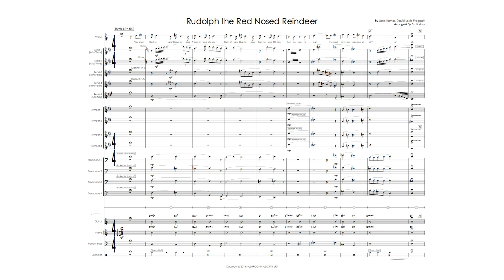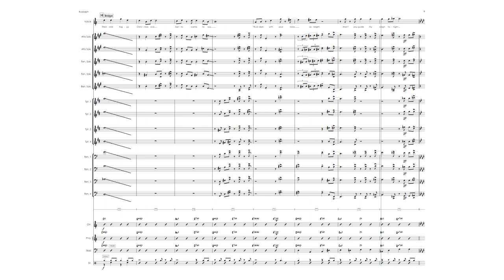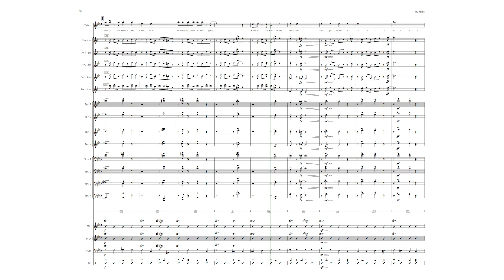Rudolph the Red Nosed Reindeer (Female vocal with Big Band)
Key:  D major
BPM: 60 - 126
Style: Rubato - Boogaloo - Swing
Duration: 3’24“
Notes: Rubato introduction, style changes between swing and boogaloo, space for scat vocal

Price: $50USD